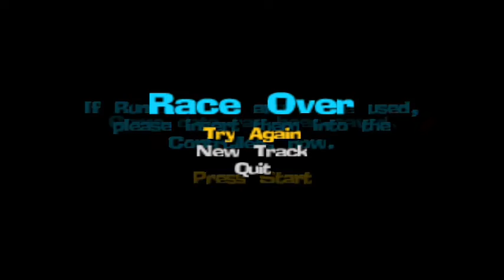Beetle Adventure Racing - Part 1: More Unused Tracks?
For some days ago, I had 22 stuck in my brain. After a while, I wanted to test it if it loads and it did. It warped me to a black track. I tested 23 and 24 too. All of them worked. 23 and 24 takes place outside of CHECKER BOARD, while 22 takes place in CHECKER BOARD (but farther away).

I have not tested the other ones that is following it. Might post a video if I find one more. Update! I have found 2A. It works, but it loads the menu music.

"Beetle Adventure Racing" is a new series that is replacing "Beetle Adventure Racing Gamesharking Moments". And there is one missing gamesharking moments. That one is shown here.